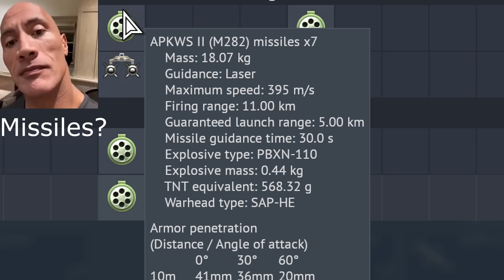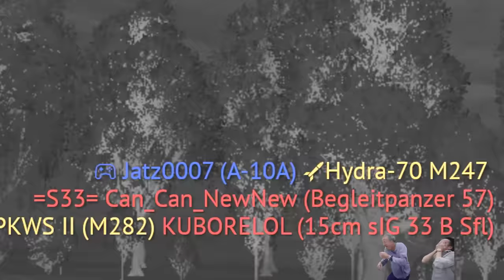Guided Missiles? 🚁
Biz Baz Studio - Sneaky Business
Modern Warfare 2 Soundtrack - TF-141 Assault The Gulag